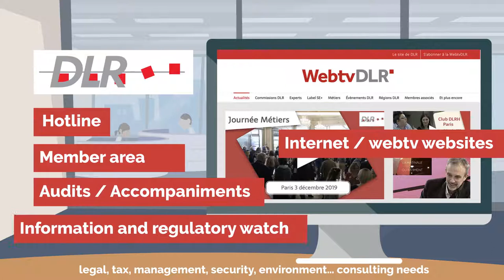VERSION ANGLAISE - DLR